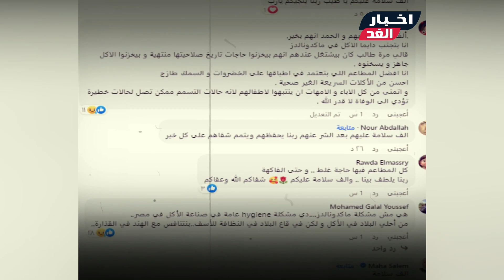جالهم تسمم😢دخول هبة مجدي وبنتها دهب للمستشفى بعد وجبة في ماك وتحذر الجمهور من المستشفى ورد فعل زوجها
جالهم تســمم .. دخول الفنانة هبة مجدي وابنتها دهب للمستشفى بعد وجبة في مطعم ماك وتحذر الجمهور من المستشفى ورد فعل زوجها بعد الحــادث "احذروا"
شـاهد الفيديو ولا تنسي الإشتراك في القناة وتفعيل الجرس ليصلك كل جديد :